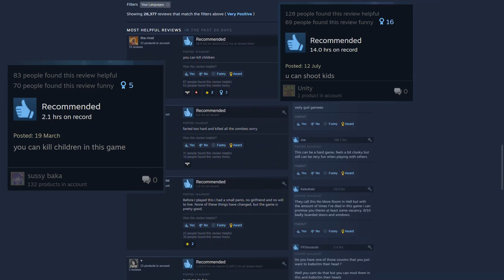The NMRIH Experience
I started filming for this video at the end of August last year. I originally planned to make this video for the No More Room In Hell's 10th anniversary, but technical difficulties and my laziness put this video on the back burner. Relatively recently, I updated the computer hardware and finally decided to finish this video.